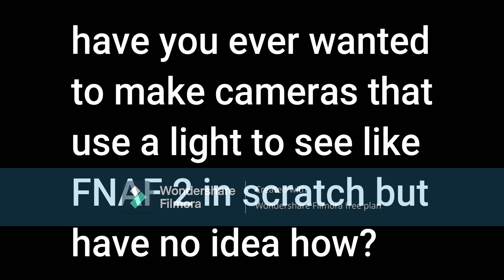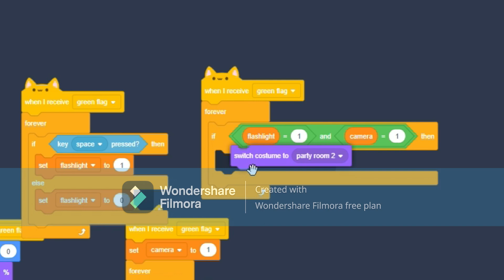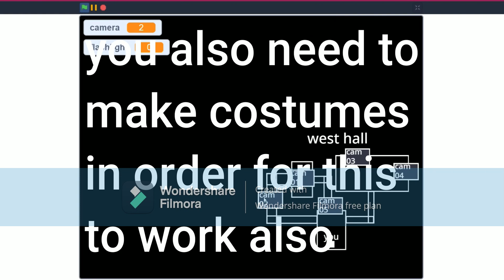how to make FNAF 2 cams in scratch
this is completely different to what i usally do
i hope this tutorial helped